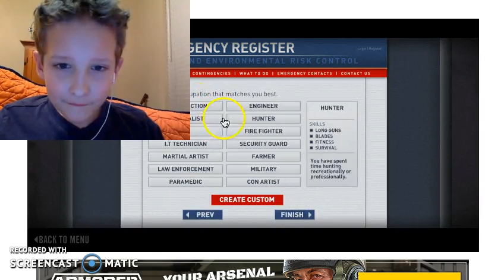The Last Stand: Union City | Bad Luck